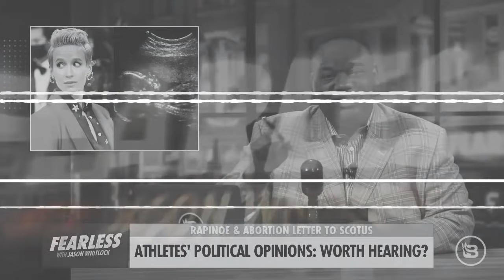Rapinoe, LeBron & Kaepernick Are Useful Idiots for the Establishment | Fearless with Jason Whitlock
Whitlock eviscerates U.S. Soccer Star Megan Rapinoe and other athletes who sent the Supreme Court a letter about abortion. “They’d rather see you abort a baby than kick a dog.” While revealing his own personal ties to abortion, Jason maintains that the leftist argument is an insane opinion, spoken by dumb jocks.